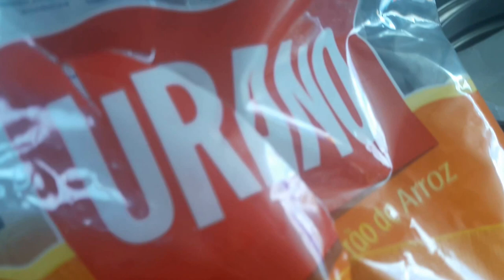Petisco de macarrão sem glúten em 2 minutos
Fica tipo um salgadinho, muito crocante e não fica oleoso!!
modo de fazer:
Deixe o óleo esquentar, quando ele estiver super quente jogue o macarrão e fique virando, tempere a gosto e em menos de dois minutos já está prontinho!!
Usei macarrão parafuso em glúten e óleo de coco!!!
espero que gostem!curtam, compartilhem e comentem bjsss